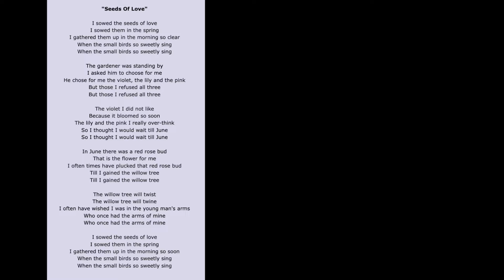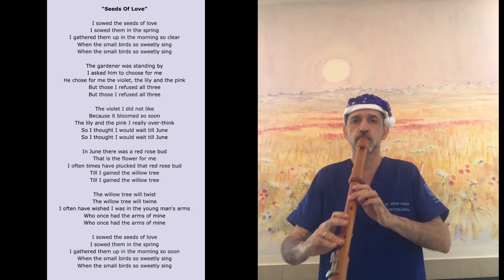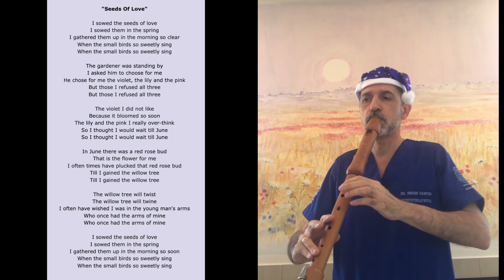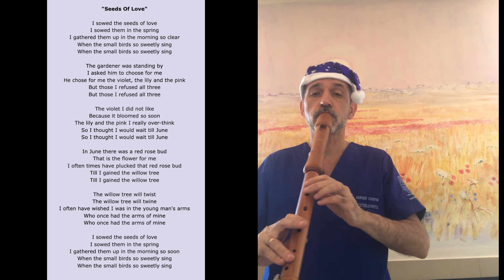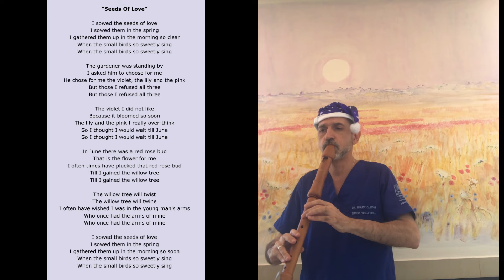MUSICOTERAPIA EN LA FUNDACIÓN SAN RAFAEL IMPRO-LIFE SEGUNDA VOZ EN 432HZ DR. IGNASI CAMPOS SERRA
IMPROVISACIÓN EN VIVO, EN ESTADO ALFA, DE UNA SEGUNDA VOZ EN 432HZ , DE LA CANCIÓN "SEEDS OF LOVE", INTERPRETADA POR LOREENA MCKENNITT . REALIZADO EN UNO DE LOS DISTRIBUIDORES, PARA AUDICIÓN DE TODOS LOS PACIENTES, ANTE UNO DE LOS BELLOS MURALES CON ACUARELAS QUE ADORNAN CON "ARTERAPIA" LAS PAREDES DE LA CLÍNICA.